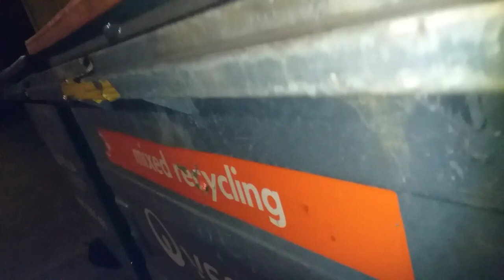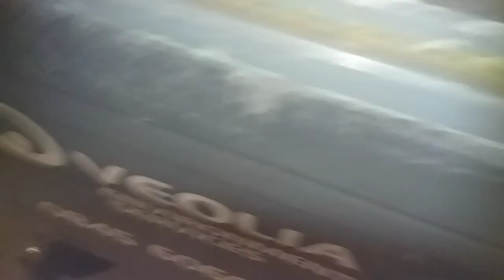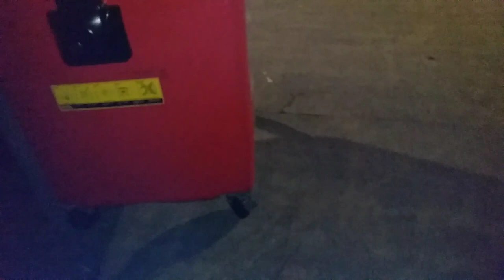Dumpster Diving - 16 April - Gotta love Smyths toystore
Part 2 video which I have managed to recover thanks to slydiman and his software with full instructions, best of all its free. Hopefully the quality has not been degraded, my computer is old and does not play vids smoothly. DarrenC